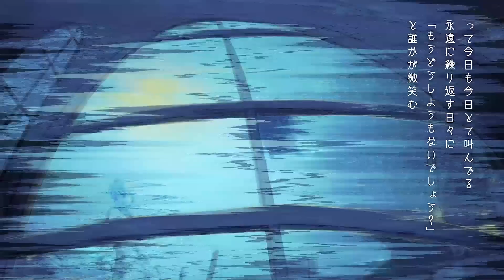【Music】月の街 - Melancholic17 × うさたろす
???「誰かに作られたこの街で」

月の街 - Melancholic17

Music Melancholic17
Illustrated うさたろす

「月と太陽」
The album was released in 1st March 2017

各種ストリーミングサービスで配信中

CDのご購入はこちら（無くなり次第終了となります）

収録曲
1. 月の街
2. 0/149,600,000
3. 太陽の街

ハップル&IRASのその他活動は、こちらのYouTube ChannelかTwitterからご確認ください。

IRAS Twitter（Cho. Tp. Animation）

Melancholic17その他の楽曲